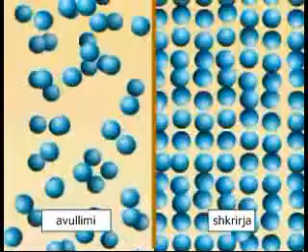Nxehtësia e avullimit